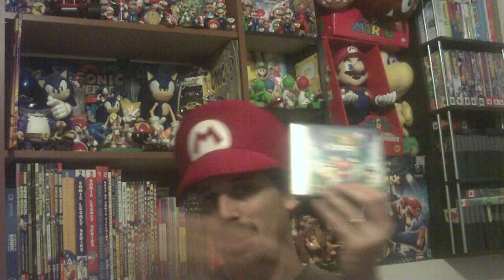Super Mario 64 DS - Daily Toast (Dec 1st)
Look out down below, Mario is on the go
Can't stop this party till we save the Princess
This time we're not alone
we've got some friends along
And as a team we can become even stronger
Together we can overcome all the odds
It's never as hard as it seems
Everyone can do something special
The secret is sharing our dreams
We can make it if we all stick together
We won't give up, not ever
And everything's going to be alright
We all bring out the best things in each other
Together we are stronger than anyone else could be on their own
So much better than alone
Yoshi's in the lead, giving us greater speed
Luigi keeps us jumping high to stay above trouble
And Wario by our side, makes this a safer ride
We'll save the Princess and teach that Bowser a lesson

~high five if you get the reference~